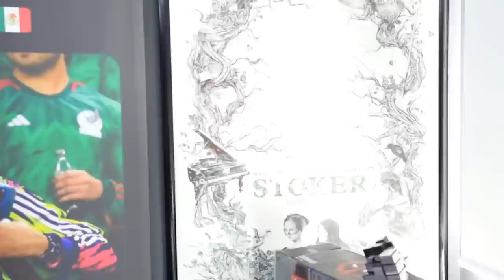Lo mejor de la entrevista que Paty Chapoy hizo a Alex Montiel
Esto fue algo de lo que pude platicar con la señora Chapoy.